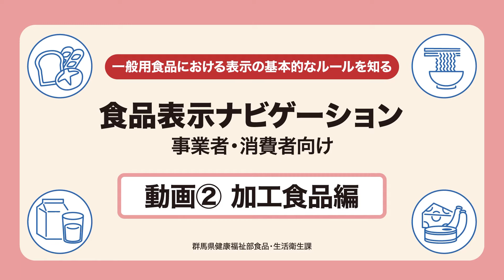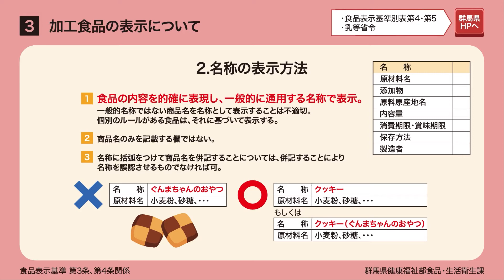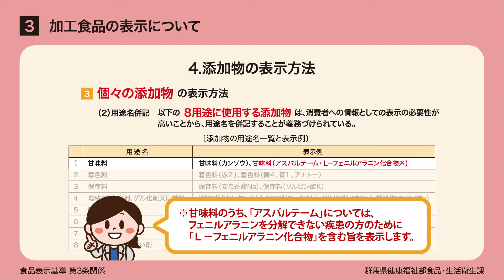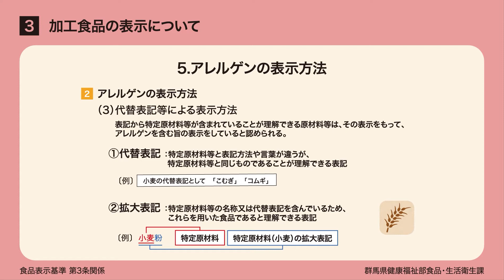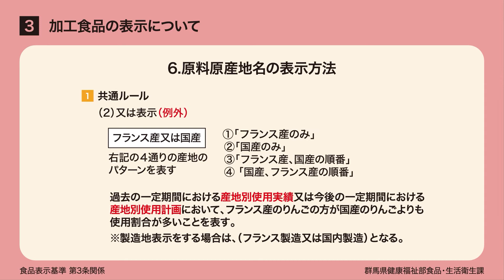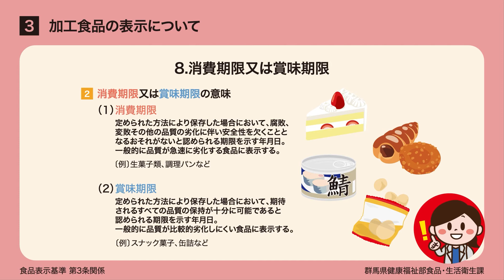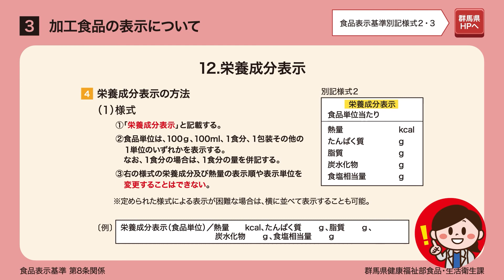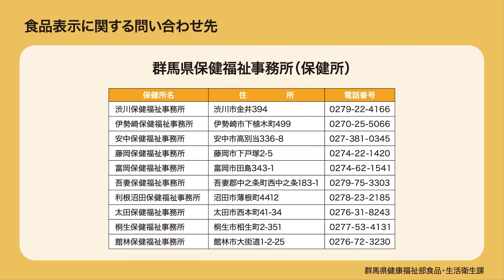食品表示ナビゲーション「加工食品編」｜医療福祉｜食品・生活衛生課｜群馬県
「食品表示ナビゲーション」は、食品表示法改正を反映させた一般用食品における表示のルールについて解説しています。４編構成からなり、この動画は「加工食品編」となります。
中小食品関連事業者の食品の適正表示の円滑な導入支援と、消費者の更なる理解促進のための動画教材として、ぜひご活用ください。

動画② 加工食品編　～目次～
◇ はじめに（00:00）
◇ １ 食品表示について
1.食品表示を規制している法律（02:31）
2.食品表示法執行の流れ（03:13）
3.表示方法フローチャート（05:01）
4.生鮮食品と間違えやすい加工食品（09:01）
5.禁止されている表示（09:29）
◇ ３ 加工食品の表示について
1.表示事項（10:26）
　　2.名称（12:05）
　　3.原材料名（13:25）
4.添加物（21:15）
5.アレルゲン（28:58）
6.原料原産地名（38:53）
7.内容量（56:58）
8.消費期限又は賞味期限（58:22）
9.保存方法（01:01:24）
10.製造者等・表示内容に責任を有する食品関連事業者（01:03:05）
11.特色のある原材料の表示（01:06:38）
12.栄養成分表示（01:08:29）
◇　加工食品の表示に関する問題（01:17:05）
◇　食品表示に関する問い合わせ先（01:22:50）

▼食品表示に係る参考資料はこちら▼（リンク先：群馬県ホームページ内）

▼関連動画（ページ）はこちら▼
【新　わかる！役立つ！食品表示】（消費者向けに食品表示をわかりやすく解説しています。）
【ぐんま食の安全情報 Facebookページ（外部リンク）】（食の安全に関するさまざまな情報をお届けしています。）